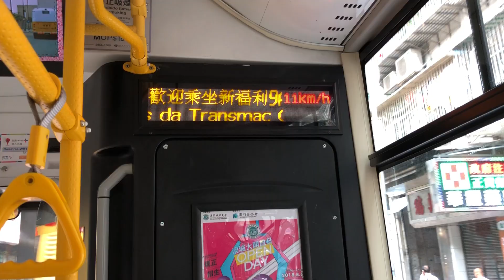澳門新福利三門海格H18@9A牧場街總站報站